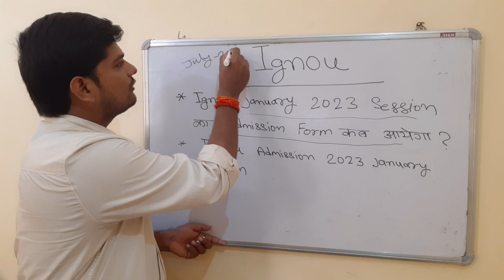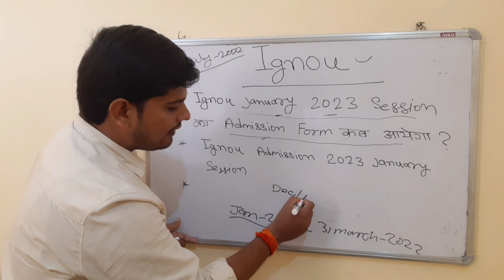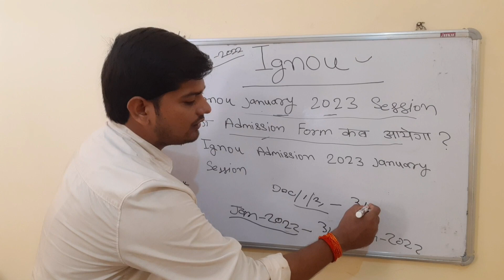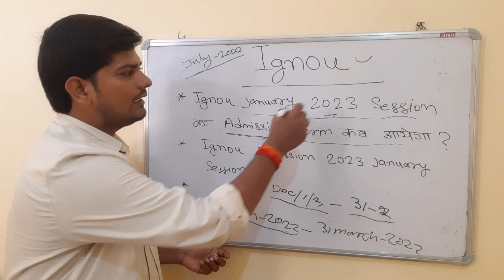Ignou January 2023 Session का Admission Form कब आएगा?